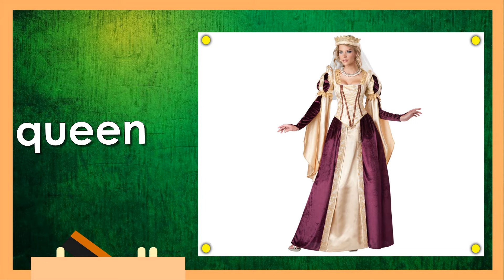Tunog ng Letrang Q | Alpabetong Filipino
PAUMANHIN SA MGA MANONOOD:
Sa hindi sinasadyang pangyayari, nagamit ang salitang "PILIPINO". Nais kong ipabatid na ang wastong katawagan ay "FILIPINO". Hinihingi ang inyong pang-unawa at pagtatama para dito. Gayunpaman, nawa'y makatulong pa rin ang video na ito upang maituro ang mga konsepto ng tunog ng bawat letra sa "ALPABETONG FILIPINO PARA SA BATANG PILIPINO."

Alamin ang tunog ng Letrang Q kasama si Teacher Levin!
Sa awit na ito, matutunan mo rin ang halimbawa ng mga salita na nagsisimula sa tunog ng Q.
May naiisip ka pa bang ibang salita na nagsisimula sa letrang Q?
Ilagay na sa comments sa ibaba!

Original Song by Levin R. Pabriaga
Produced by DNBC Music Lab and Recording Studio